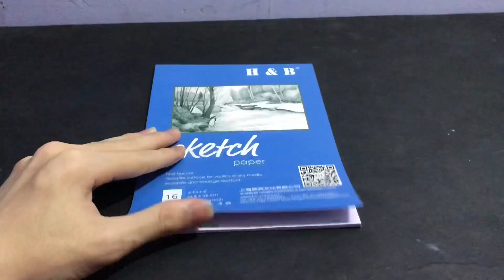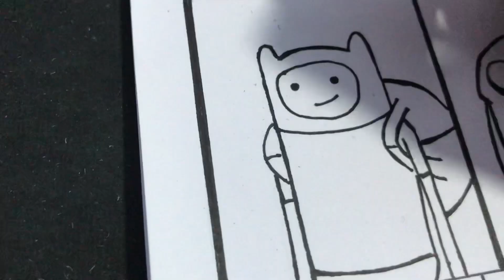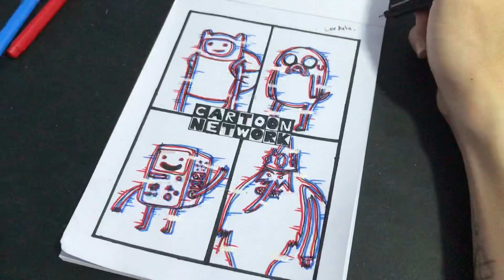Adventure Time - Cartoon Network Characters with Glitch Effect - Lex ArtE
Hey guys

Im trying to make this good
Even my skill is not good enough
Please kindly like and subs this

Thankyouu